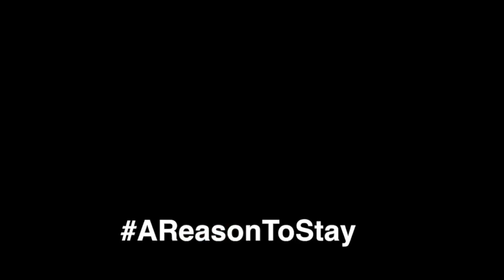A Reason To Stay #5